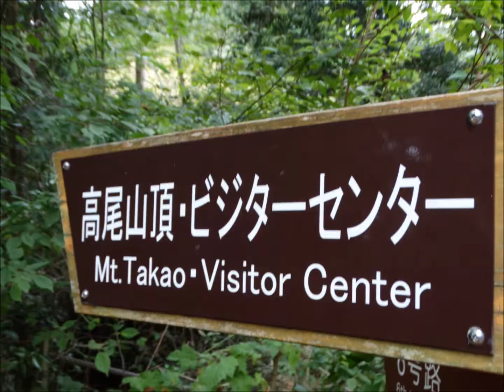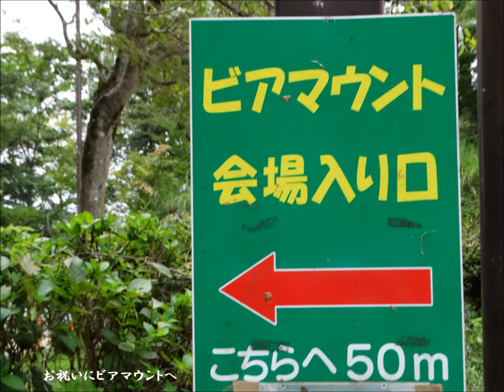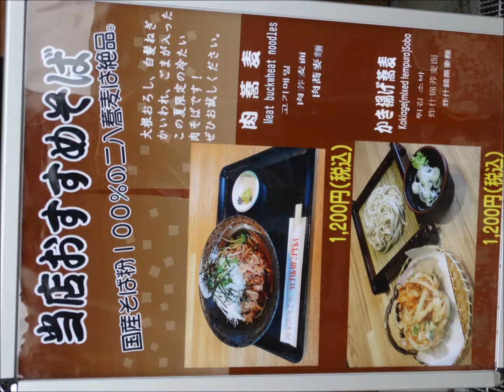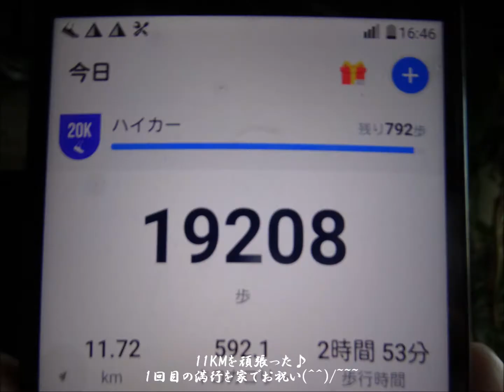ヤマップで山活★高尾山健康登山(1回満行）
高尾山健康登山２１回目